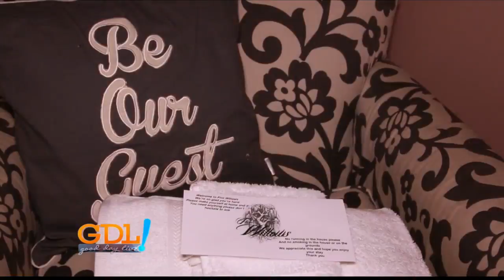Sip and Shop